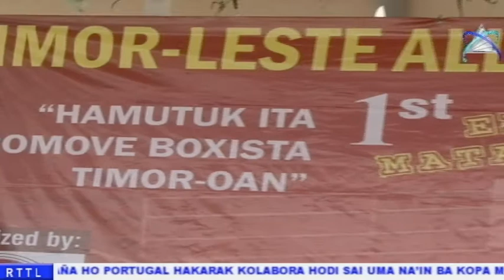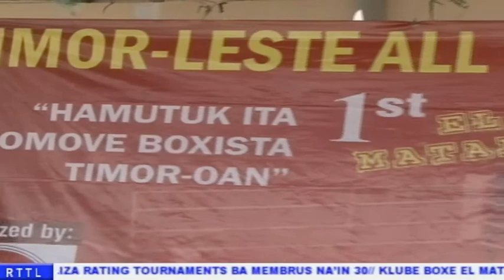Klube Boxing El Matador Realiza Kompetisaun Boxe